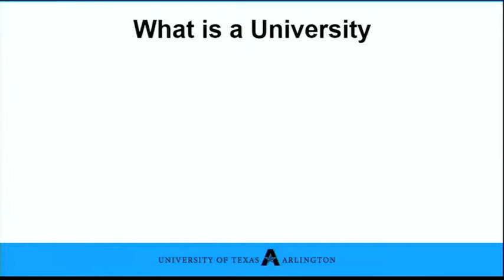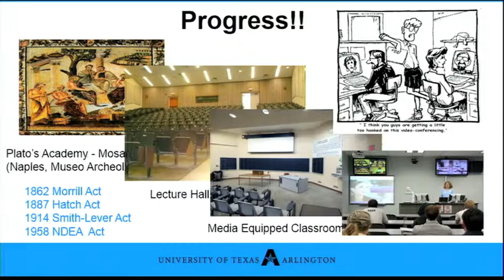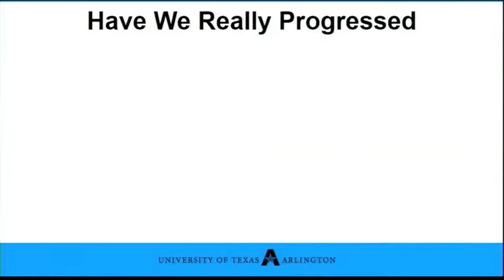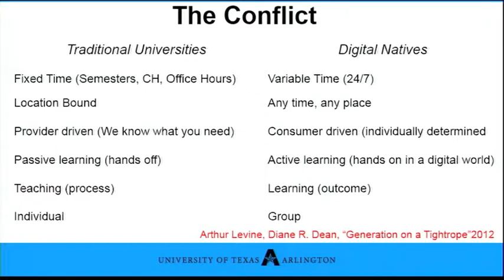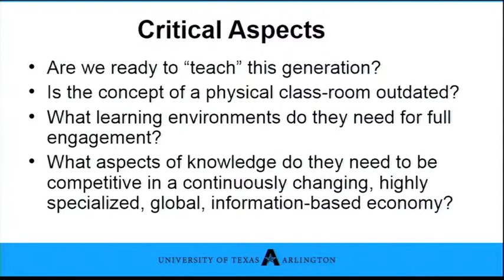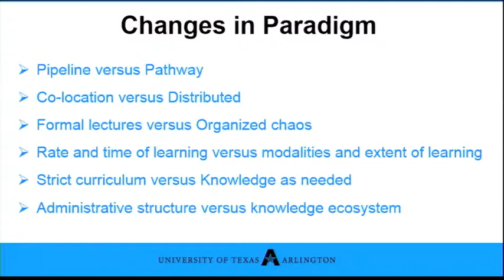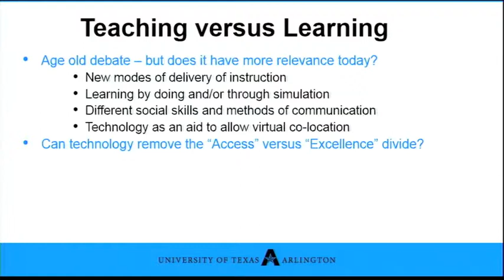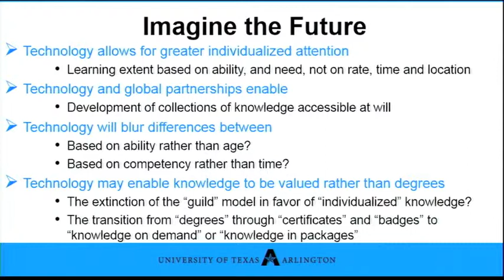Vistasp Karbhari, PhD - Global Access to Knowledge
Vistasp Karbhari, PhD
President, University of Texas at Arlington

“The students of today acquire knowledge far faster than we do, and we actually complain about it.